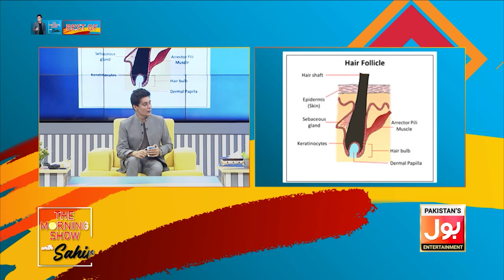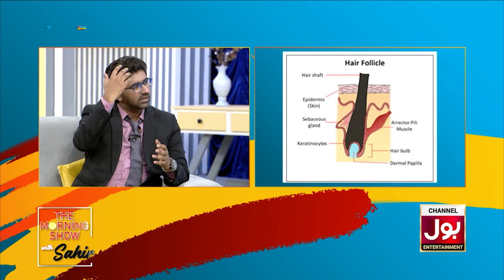Best Shampoo For Hairfall | The Morning Show With Sahir | Best Of Saturday | Sahir Lodhi | BOL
Watch The Morning Show With Sahir Monday Till Friday 9:00 AM to 11:30 AM only on BOL Entertainment